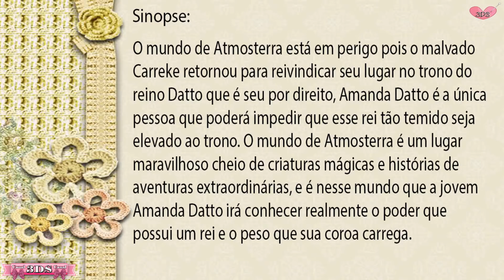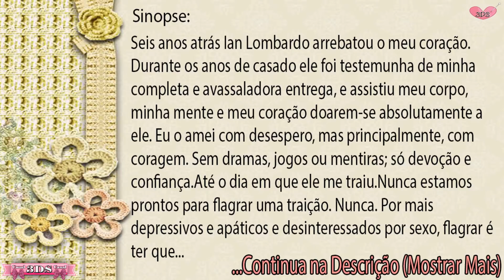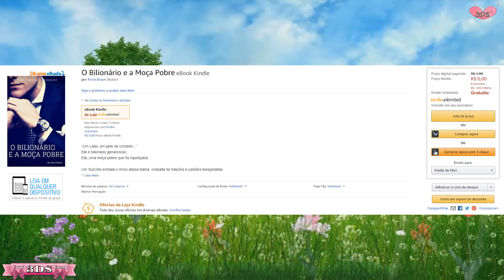💻Baixe Livros Grátis - Romances e Temas Variados #28👉 ATENÇÃO - 23/11/2017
💗Canal 3DS - Oi amores, tudo bem com vocês, Meninas e Meninos, Livros Grátis Romances e Livros Variados, tudo em um só Vìdeo, Assistam, Confiram e Baixem! Beijosssssssssss

Continuação das Sinopses:
Livro 01 -   ...fica obcecado por Anita, quer colocá-la na cadeia, para o bilionário, ela é grande culpada pelo suicídio do irmão… Anita consegue fugir das garras de Alexandre, porém o destino coloca novamente os dois frente a frente…Sem saber, Anita acaba indo trabalhar na casa de Alexandre Lobo, e ele a reconhece…Uma reviravolta, um crime em aberto, um segredo revelado…A paixão floresce, o ódio acaba se transformando em uma bela história de amor…Conheça a verdadeira face do Lobo…“Você atira em mim, mas eu não caio, sou feita de titânio”

Livro 02 - Amazon

Livro 03 -  ...aceitar uma realidade que não suportamos carregar.
Agora, sozinha, preciso mover a vida adiante. Mas o que fazer quando, meses após a separação, meu ex marido reaparece propondo o inimaginável? A ideia era nossa, mas chega pelas mãos de uma associação internacional. O desafio? Fazer sexo todos os dias, por 365 dias, e no final apresentar os resultados para o mundo. Eles prometem fama. Prometem, principalmente, algo que precisamos: dinheiro. O que deveria ser um arranjo, um mero negócio entre duas partes torna-se uma batalha pelo coração. De um lado, o amor; do outro, a mágoa. Duas instâncias duelando por espaço no peito, esticando a razão em direções opostas.Entre muitas noites de sexo, amor e alguns estragos, vencerá o sentimento mais potente, aquele que nós permitimos triunfar. Somos capazes de perdoar o imperdoável? Passar por cima de tudo que acreditamos para sermos felizes de novo?

Livro 04 -

💗 Link Associado ao Amazon,Comprando por esse Link, Você Ajuda o Canal.

👉Música - ES_I Want You Now - Loving Caliber